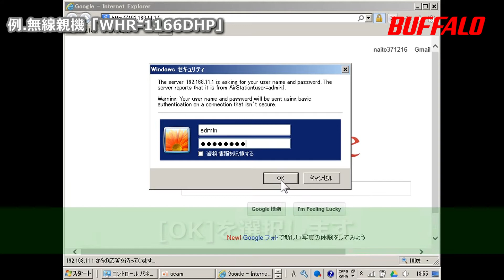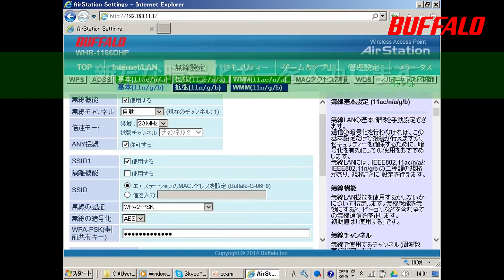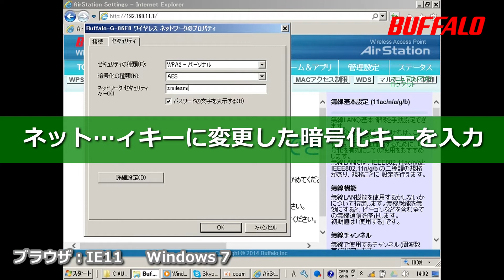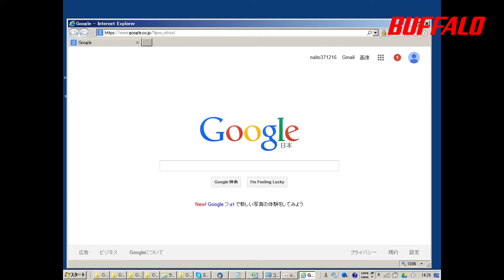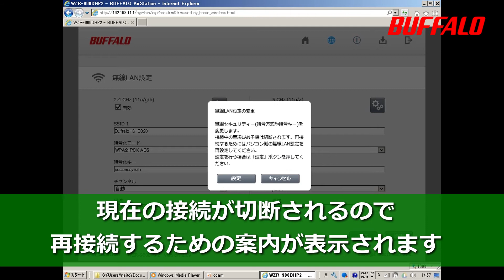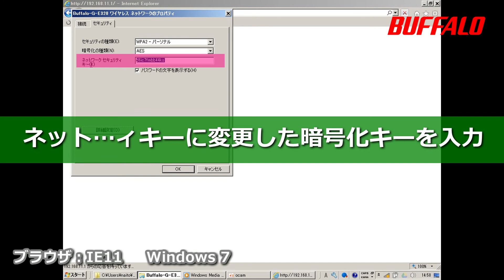Windows 7パソコンで無線親機（Wi-Fiルーター）の暗号化キーを変更する方法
不正アクセス防止！
Wi-Fiルーターの設定画面別で暗号化キーを変更する手順を説明しています。
設定例：WHR-1166DHP、WZR-900DHP2